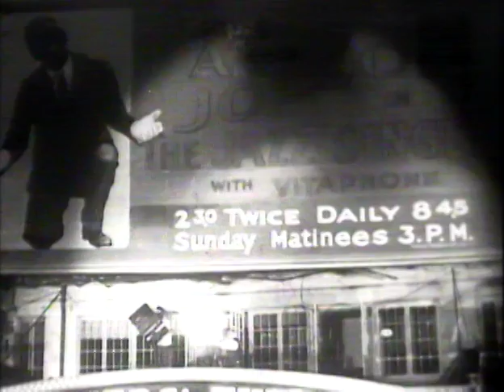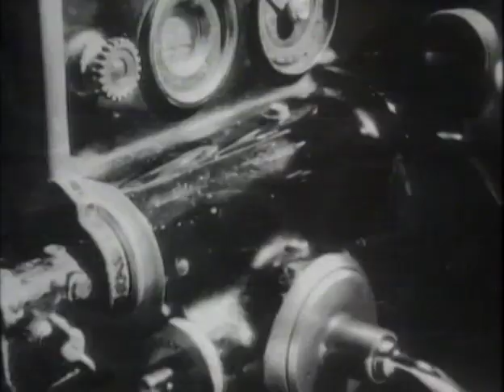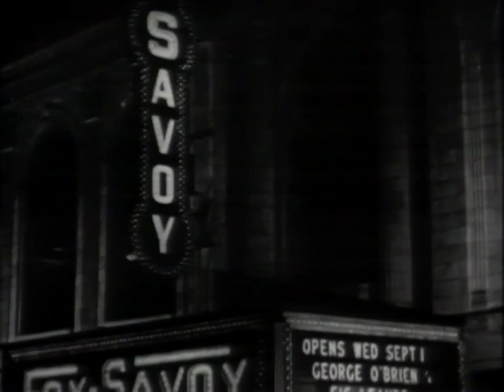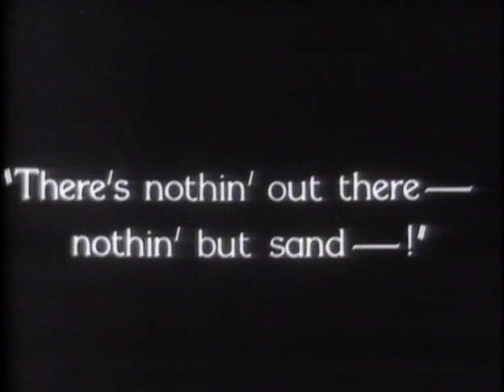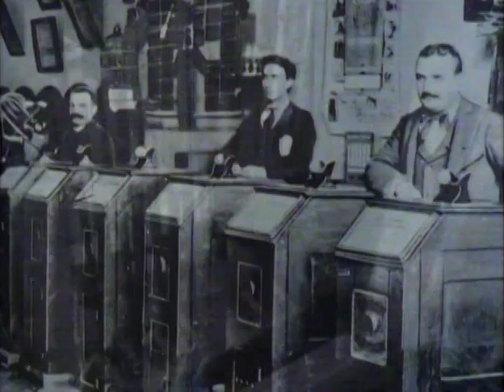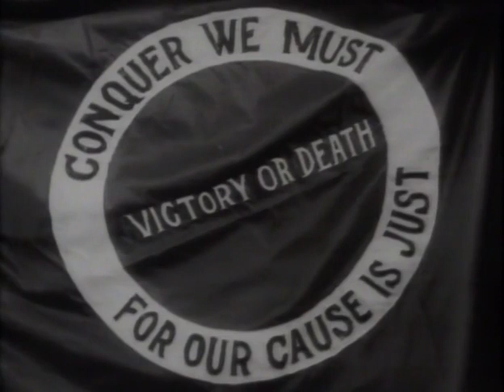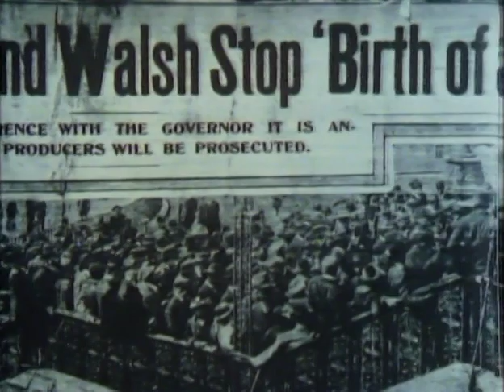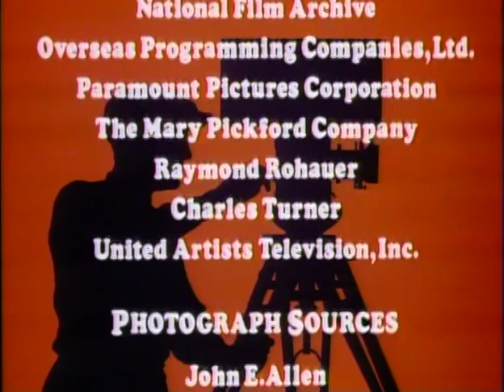Hollywood 01 The Pioneers